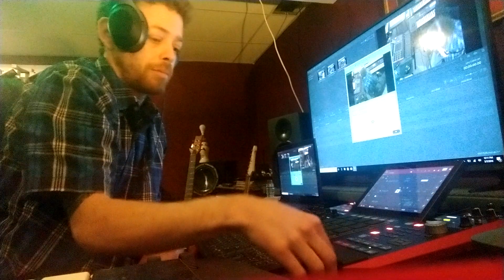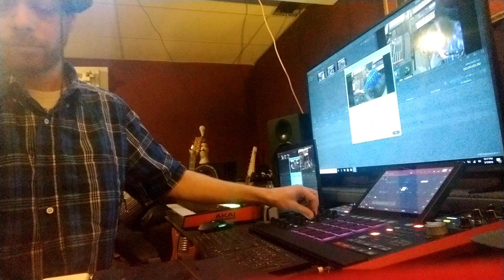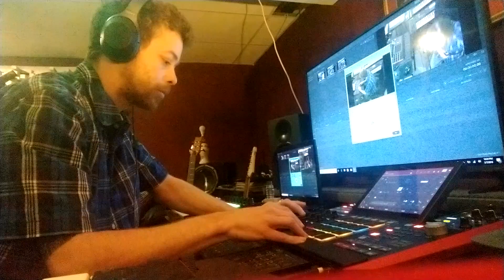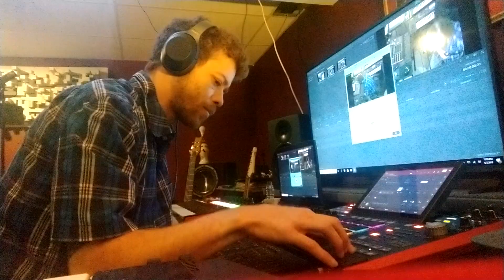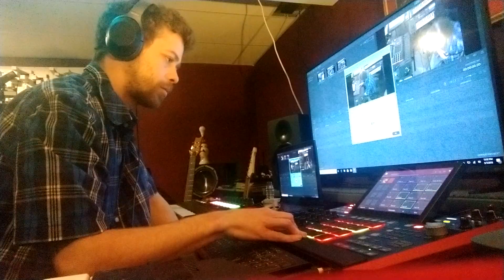Making beats with the MPCX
akai mpc Setup - Tips  Tricks and  with poli popo Setting up your new gear can be intimidating, in this series of mpc tutorials I will show you Tips and Tricks to help you find a good foundation and a solid workflow.The akai mpc and the other akai  mpc line work with the same operating system and I Promise with these videos, you will be able to be the master of your mpc. If you need a One on One Session

I like to stack tracks so I can split them into separate songs with the same flavor for albums, and like to resample my own work.